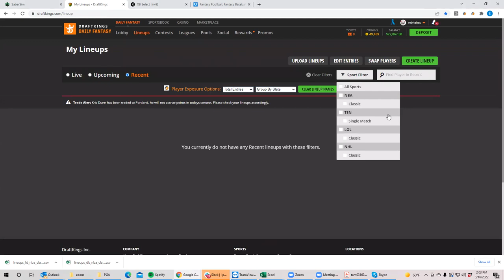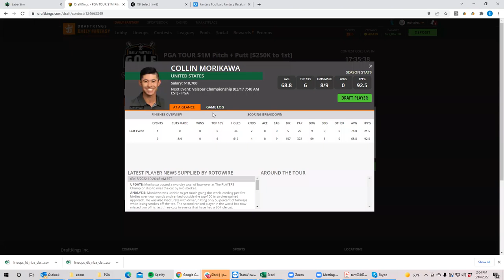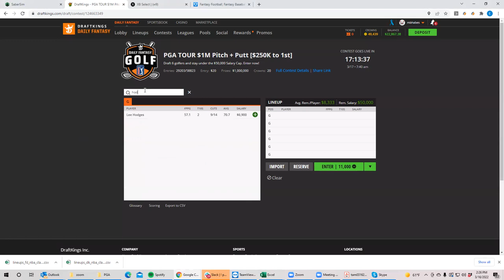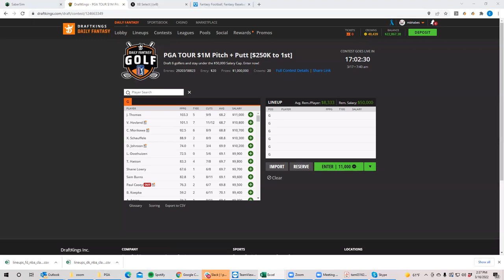PGA Valspar top plays by tier with BobbyFi and Sheets